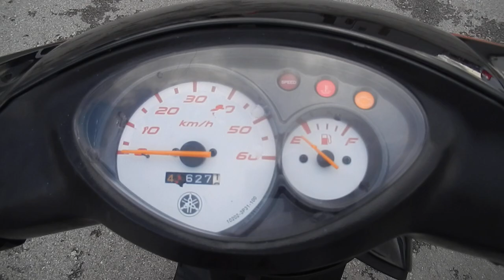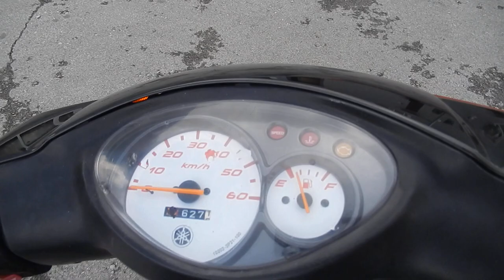No. B8797 YAMAHA JOG ZR EVOLUTION 2